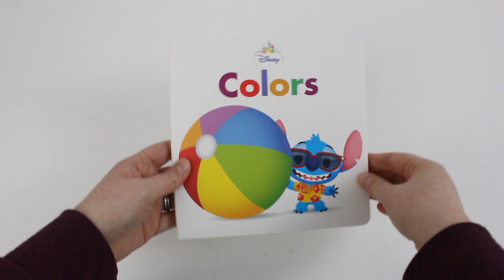Disney's My Little Library 4 Books Set Collection - Book Unboxing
Titles in this Set:
Opposites
Nursery Rhymes
Numbers
Colours